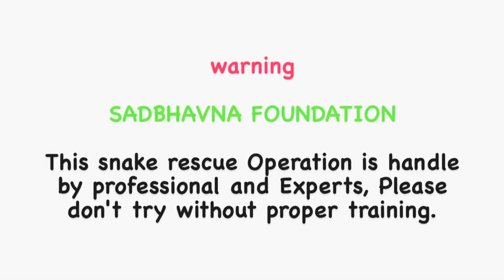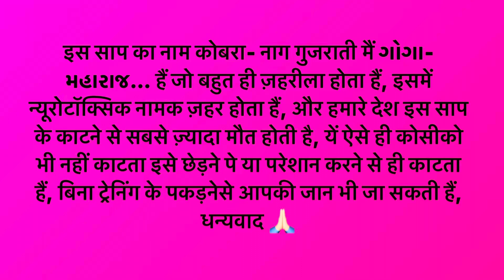बिल्ली के साथ लड़ कर बहुत ही ग़ुस्से में बैठा था यें साप,इतना ग़ुस्से में की जरा सी भूल मैं काट लेता